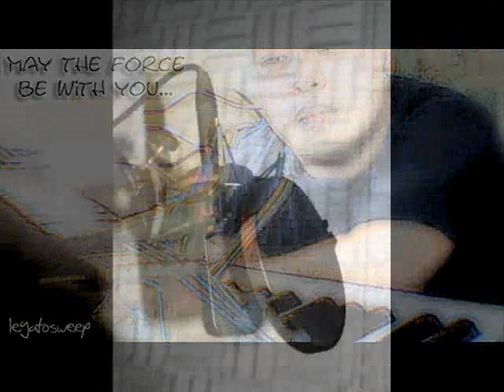Later - Aron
Fra Lippo Lippi Song Cover